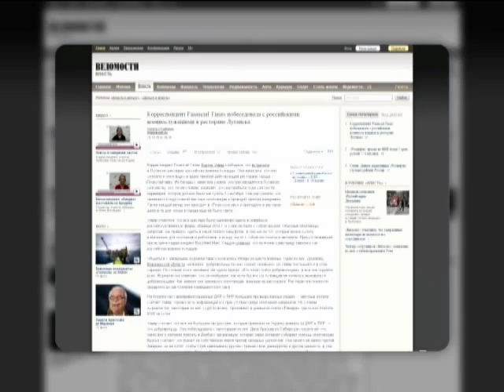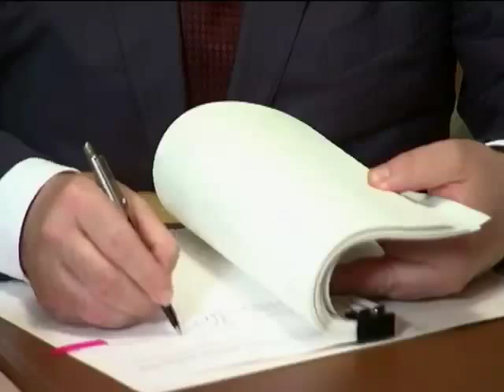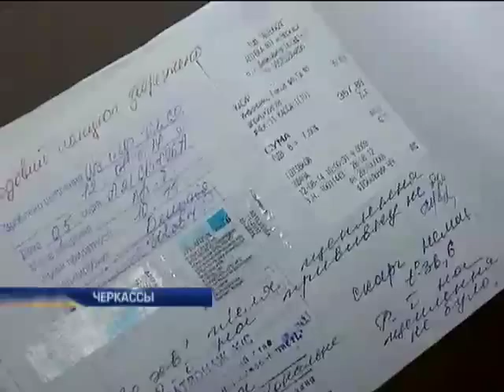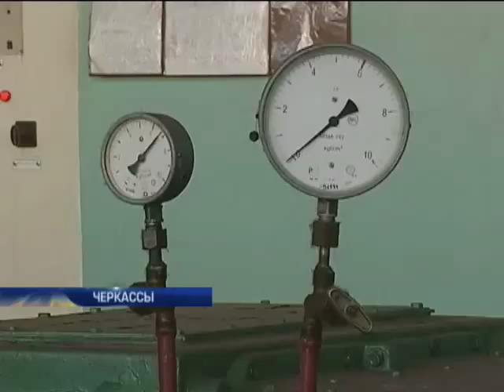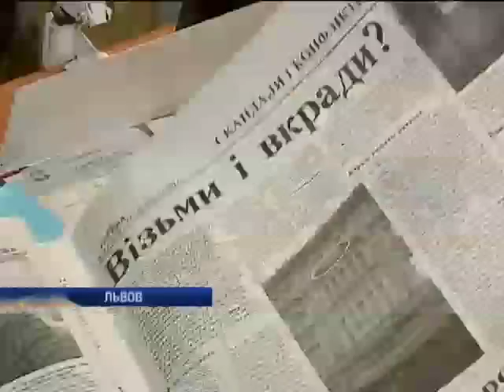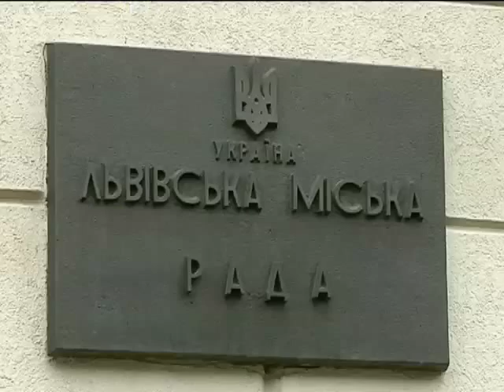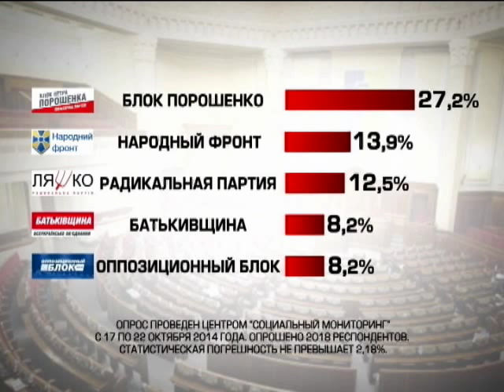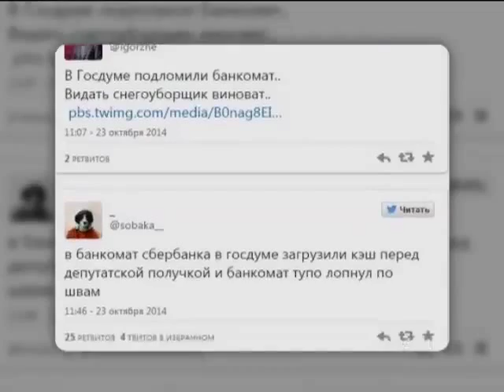Подробности 20:00. 23.10.2014. Полный выпуск